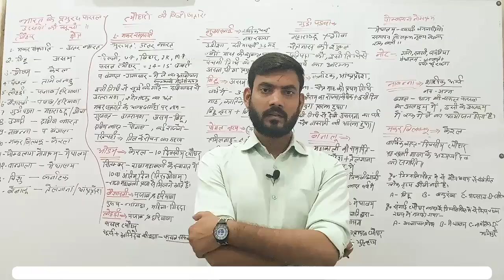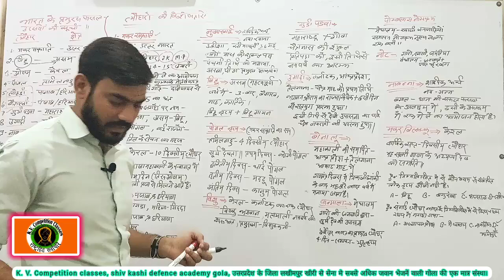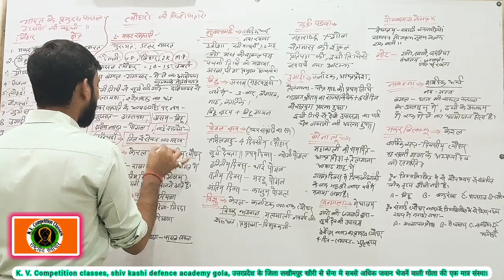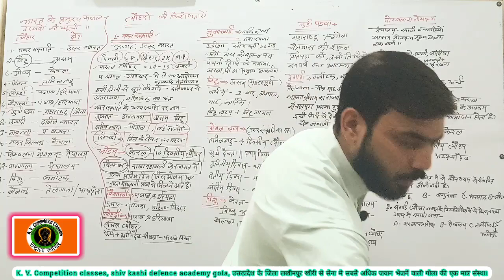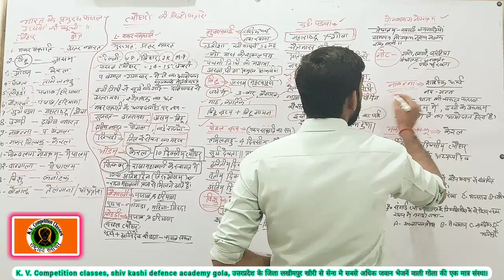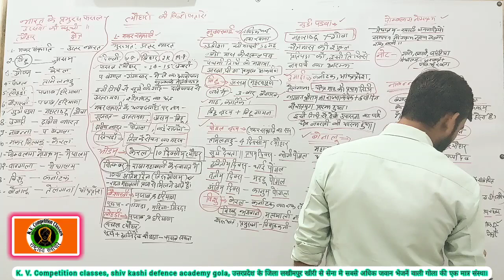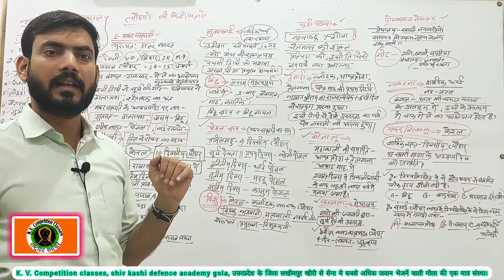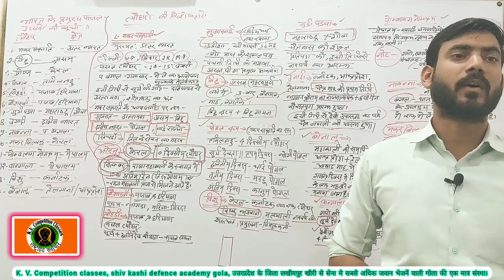ssc gd class 2023 - 24 | ssc gd classes 2023-24 || ssc gd static gk | ssc gd gk/gs || delhi police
ssc gd classes | ssc gd classes 2023-24 || ssc gd static gk | ssc gd static gk class || delhi police
delhi police exam 2023 paper
up police constable 2023-24